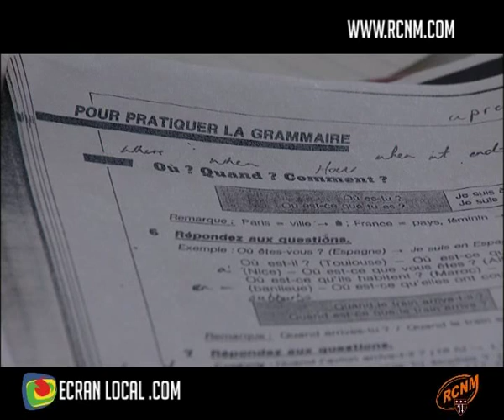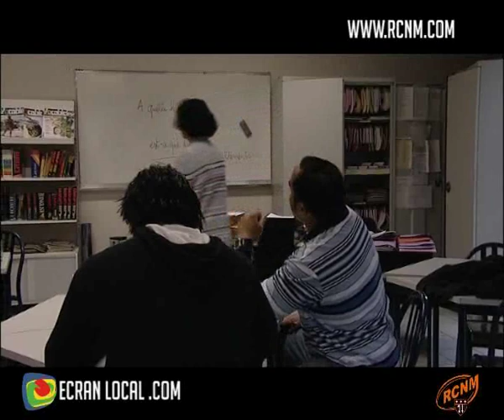RUGBY RCNM "WILLEM DE WALL"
Willem de Wall a été suivi dans le cadre de son intégration linguistique.